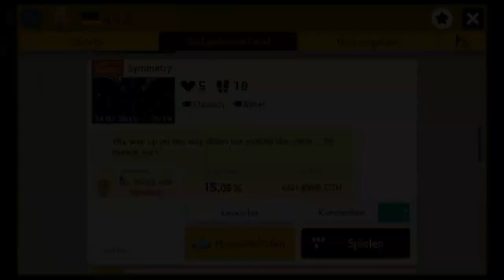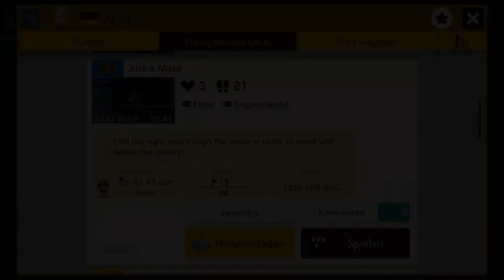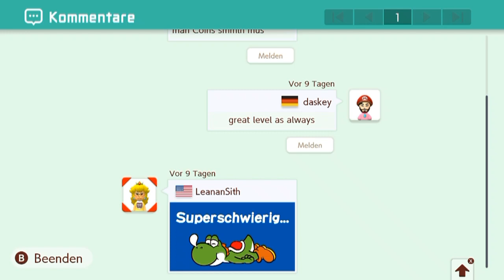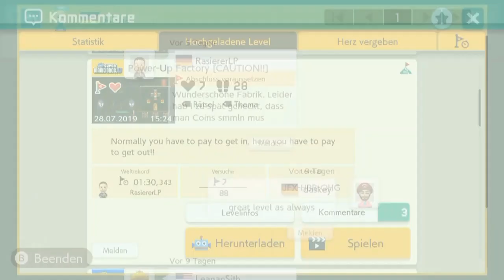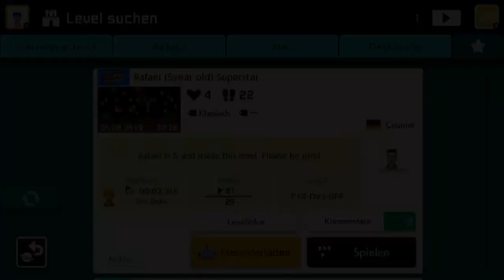[54] Alinas Rätsellevel und mehr || Super Mario Maker 2 (Blind) – Let’s Play